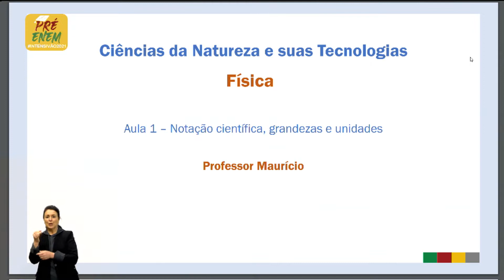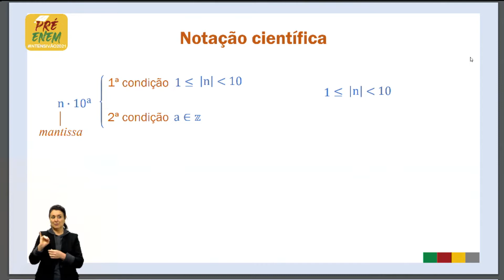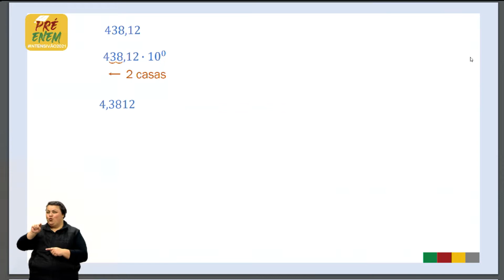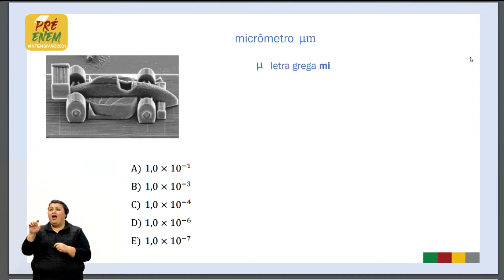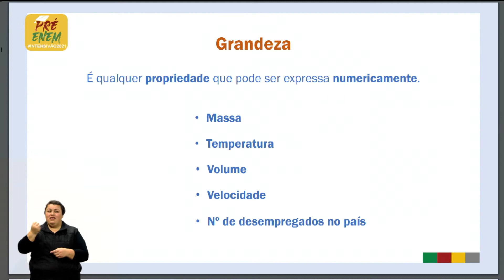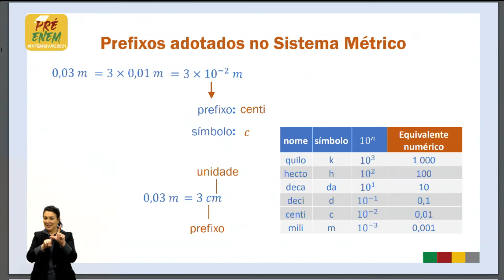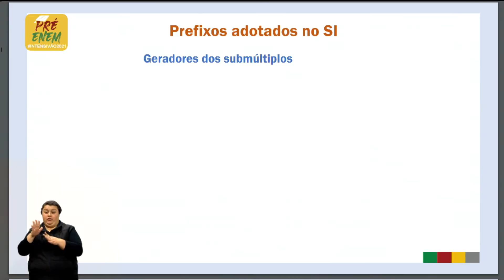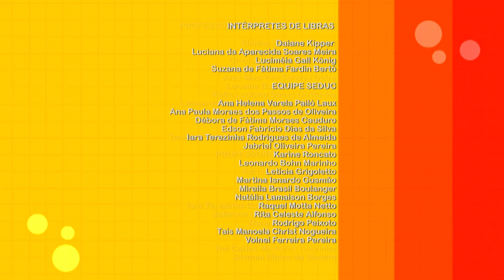Pré Enem intensivão2021 - Física - Mecânica 01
Nessa aula são abordados os seguintes conteúdos: Notação científica, grandezas, unidades de medida, sistema métrico decimal, sistema internacional de unidades SI, prefixos, questões ENEM 2017 e 2020.